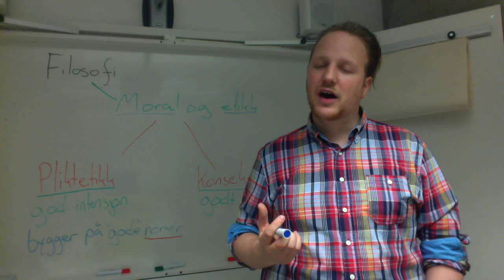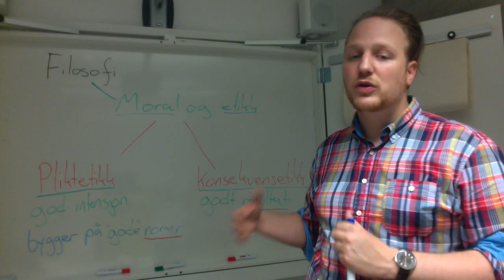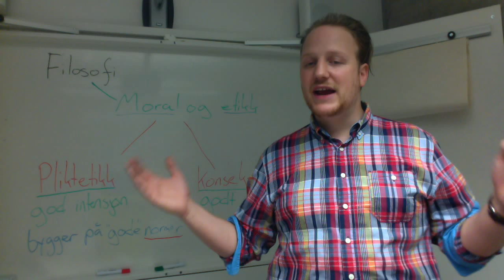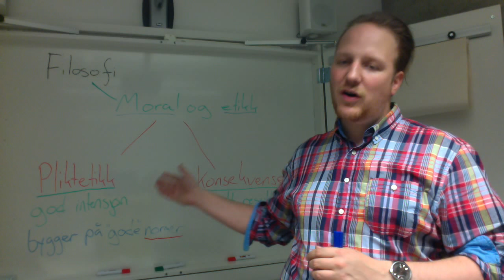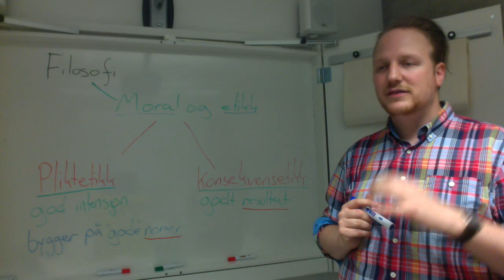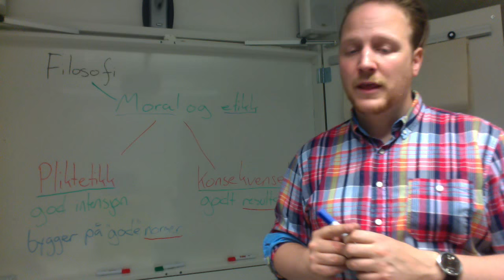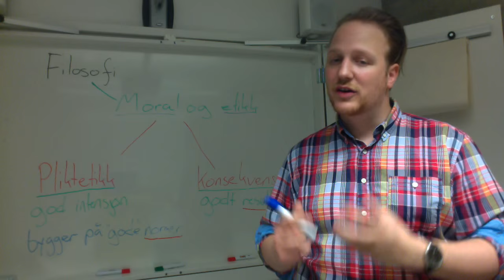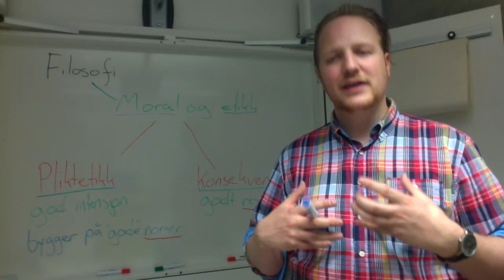Foredrag plikt og konsekvensetikk